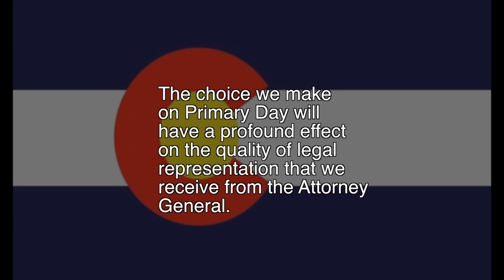Brad Levin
This video is about Brad Levin